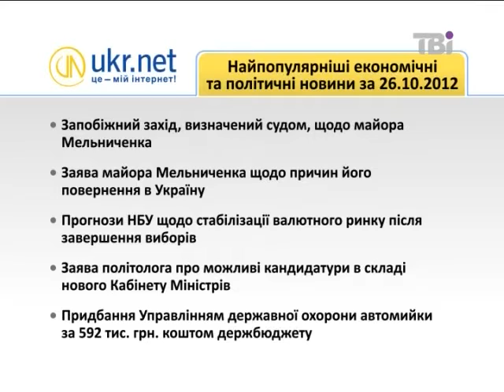Сьогодні про головне від 26.10.2012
Виборча ситуація, яка склалася, може підштовхнути Євросоюз та міжнародних спостерігачів заявити, що вибори не відповідають світовим стандартам.

Чи достатньо підстав для цього?

Німецька преса була найбільш уважною до ситуації в Україна за останні місяці.

Було дуже багато публікацій, щодо виборів і в цілому, щодо політичної ситуації.

Чому так сталося пояснює Захар Бутирський з української редакції "Deutsche Welle"

Журналіст сайту УНІАН заявив про те, що у них є прямий факт цензури.

Керівництво інформаційного агенства викликало до себе двох жуорналістів Любов Жаловага та Валентину Романенко,  на підставі службової записки, з них стягнуто штраф по 200 гривень.

Мотивація була в тому, щоб вони в своїх новинах про Біличанський ліс  не чіпали Віктора Януковича.

Голова місії спостерігачів  від Європарламенту, депутат Европарламенту Павел Коваль аналізує передвиборчий процес та його відповідність світовим стандартам та нормам.

Народний депутат БЮТ Остап Семерак, народний депутат НУНС Ірина Геращенко , голова правління громадянської мережі "Опора" Ольга Айвазовська, голова Всеукраїнської громадської органзації "Комітет виборців України" Олександр Черненко та експерт Міжнародної організації по спостреженню за виборами Олег Верник.
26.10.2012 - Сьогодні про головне